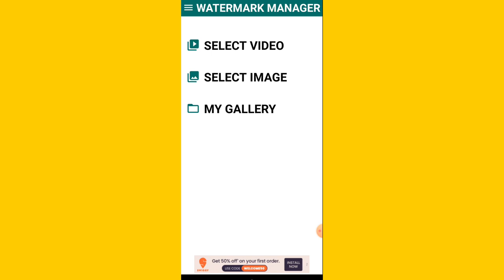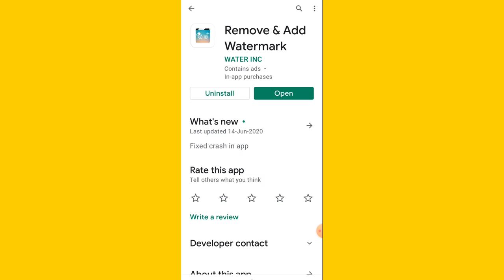How to Remove Watermark From Any Video And Image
doston is video me Maine bataya hai ki aap kisi Video ka watermark kaise remove kar sakte hai